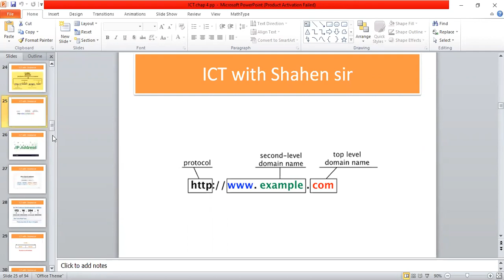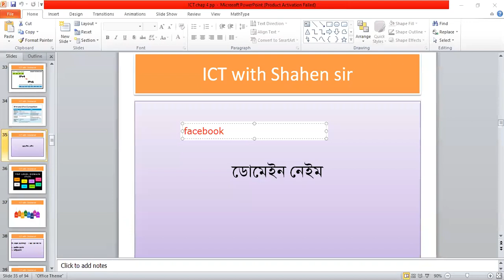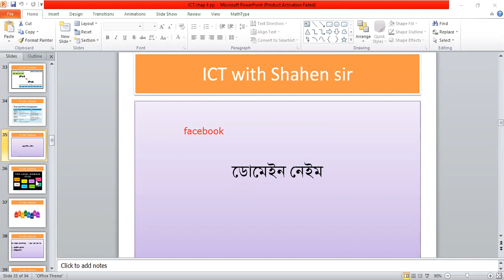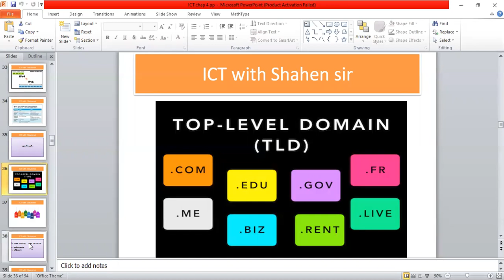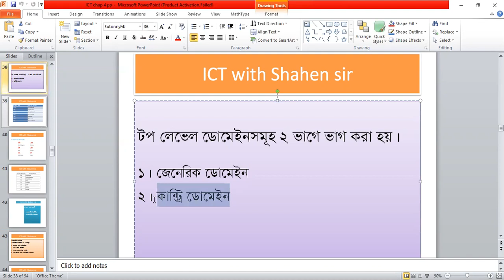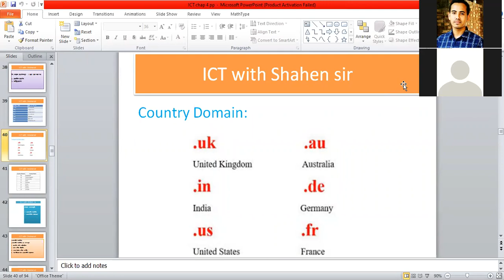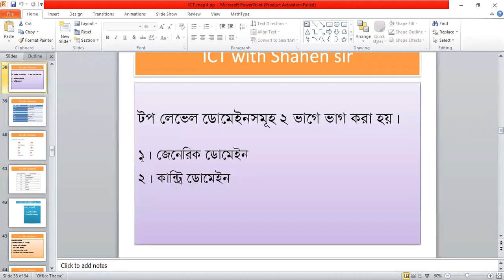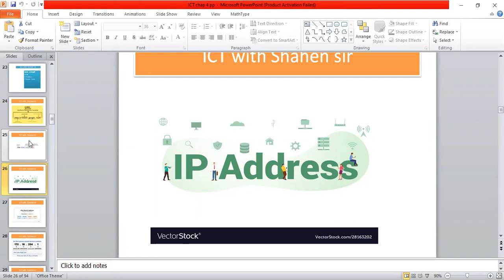Chapter 04 || Lec 04 || MCPSC